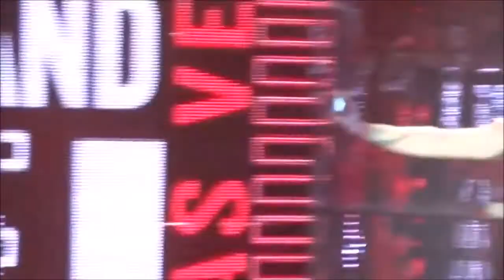5 YEARS !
5 YEARS ! Guys i know it is too late because one direction birthday was 23 July but mi channel does not work because this video is late.